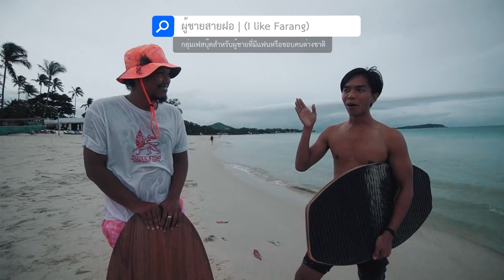สาวฝรั่งบินกลับมาหาหนุ่มไทยที่พูดอังกฤษไม่ได้ แต่คุยกันด้วยภาษากาย | นัดไปสมุย EP.7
พี่ยอร์ค บีชบอย หนุ่มไทยชาวเกาะ ที่สาวอังกฤษพบกับเขาตั้งแต่วันแรกที่มาเที่ยวสมุย และแยกย้ายกลับประเทศ แต่ 3 เดือนผ่านไป เธอกลับตัดสินใจเดินทางมาสมุยอีกครั้ง และได้สานสัมพันธ์ร่วมกันมากว่าสิบปี จนปัจจุบันเพิ่งแต่งงานไปเมื่อปีที่แล้ว พี่ยอร์คเล่าได้สนุกมาก ยังไงต้องขอบคุณอีกครั้งที่มาร่วมแชร์เรื่องราวในครั้งนี้นะครับ

ติดตามพี่ยอร์คได้ที่ IG: ekkapongthongaram

ติดตามเรื่องราวนอกคลิป และชีวิตของผมได้ที่
► Instagram (IG): natxjourney
อีกช่องทางในการติดตามคลิป และโพสต์ที่แตกต่างจากยูทูป
เข้ามาพูดคุย แบ่งปันประสบการณ์ หรือมีคำถามใดๆได้ที่
ส่วนใครที่เป็นผู้ชายสายฝอ ชอบฝรั่ง อยากมีแฟนเป็นคนต่างชาติ เข้าได้ที่กลุ่มนี้ครับ

หมายเหตุ: ลิงค์อุปกรณ์ที่อยู่ด้านบนเป็น Affiliate Link ที่เมื่อเพื่อน ๆ พี่ ๆ สั่งสินค้าจากในลิ้งค์ ทางผมก็จะได้เงินกลับมาเล็ก ๆ น้อย ๆ ผมไม่บังคับให้ทุกคนต้องซื้อจากในลิงค์นะครับ แต่ถ้าหากใครสั่งซื้อจากในลิงค์นี้ ก็เหมือนกับได้สนับสนุนผมอีกทางหนึ่งด้วยเช่นกัน และก็ต้องขอขอบคุณล่วงหน้ามา ณ ที่นี้ด้วยนะครับ ที่สนับสนุนกัน